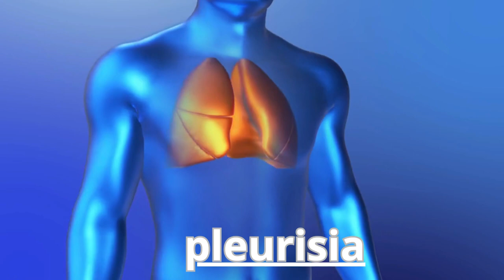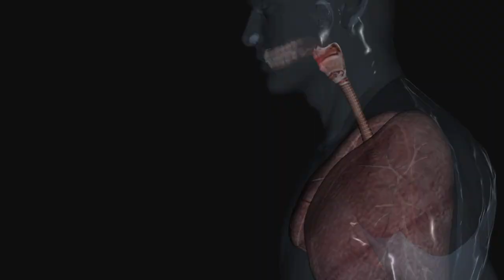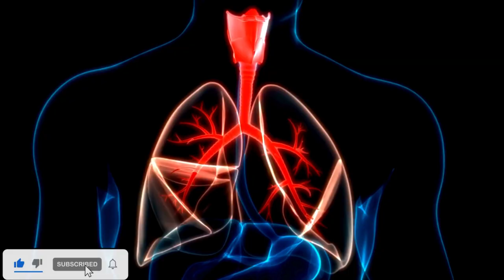pleurisia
GRUPO DE APOIO DO WHATSSAP